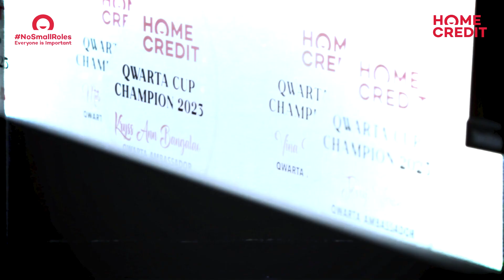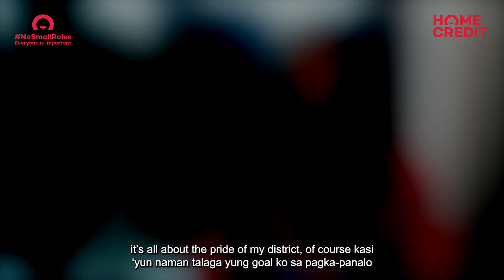Qwarta Cup 2023 Champions! | Home Credit Philippines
Cheers to our first-ever Qwarta Cup 2023 champions!

Earlier this year, our CRM department launched the first-ever Qwarta Cup to celebrate and recognize ka-HC teammates who have excelled as Qwarta ambassadors, making a positive impact on Filipino lives through Qwarta.

Join us in celebrating their achievements—watch this video and be inspired by their remarkable journey to success!